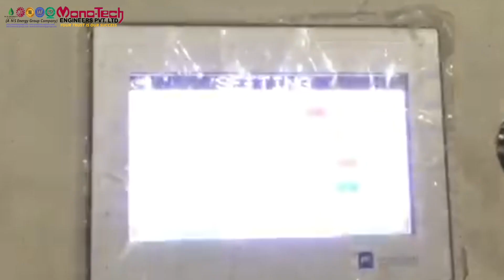Punching Line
We are leading manufacturers of Sheet Metal Punching Line